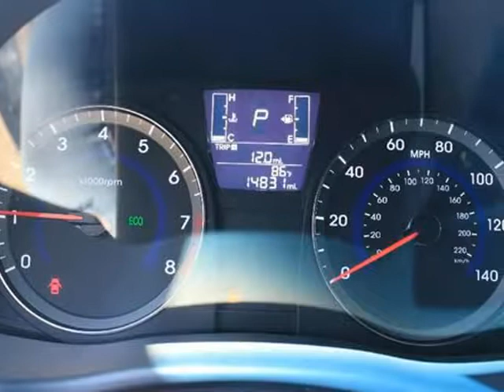2015 Hyundai Accent GLS (Houston, Texas)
Car Store
1718 N Shepherd Dr
Houston